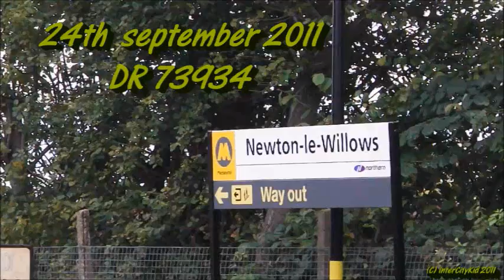DR 73934 tone at Newton Le Willows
DR tone at Newton Le willows